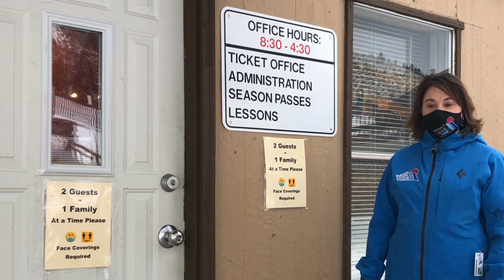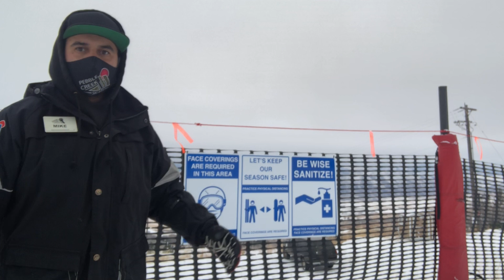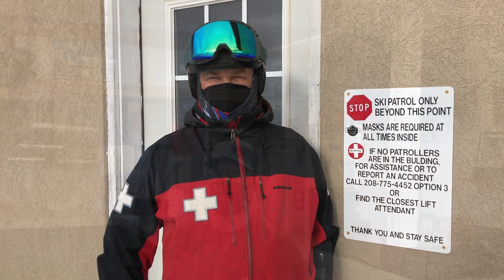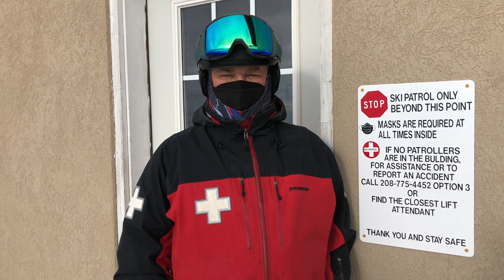Pebble Creek COVID-19 Info